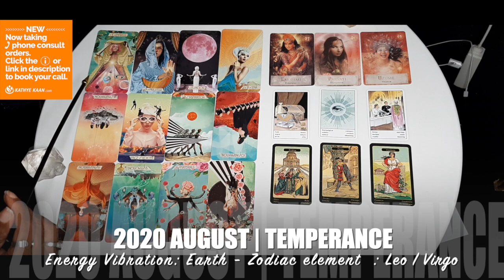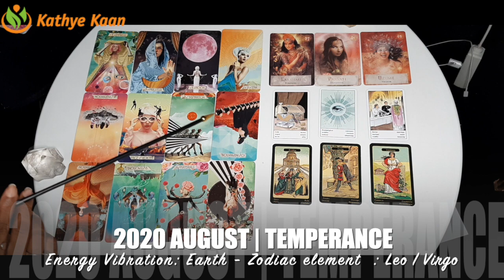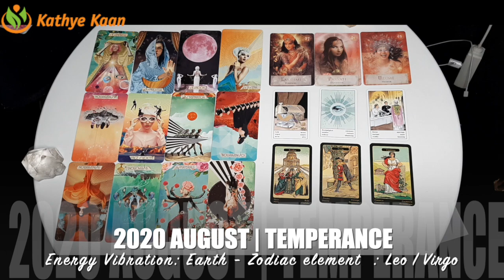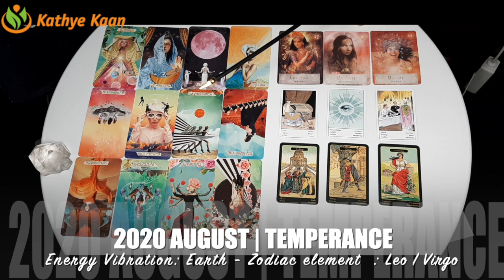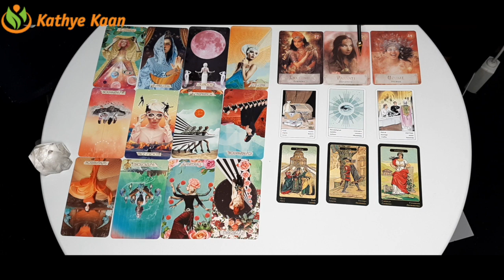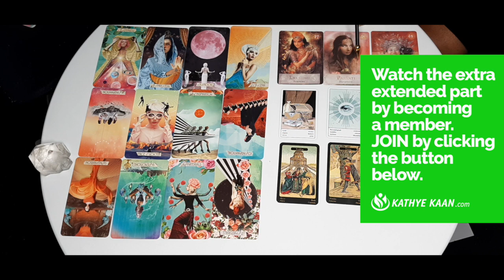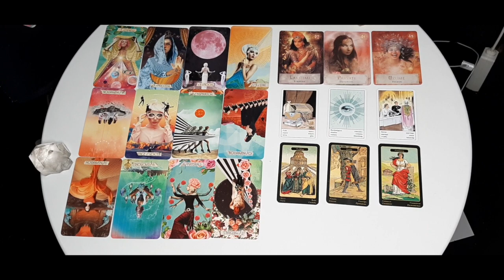OPHIUCHUS AUGUST 2020 💝 OOPS! 💫 a time of great growth💖 🙏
Kathye